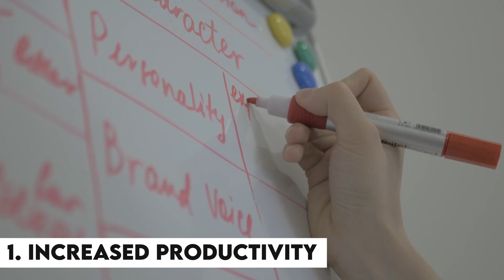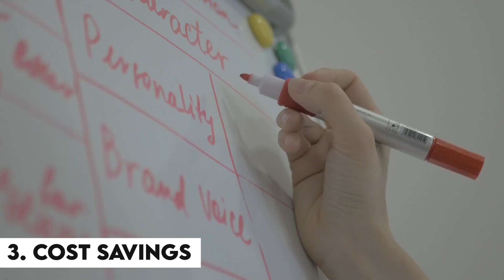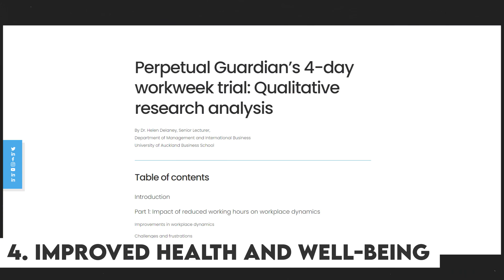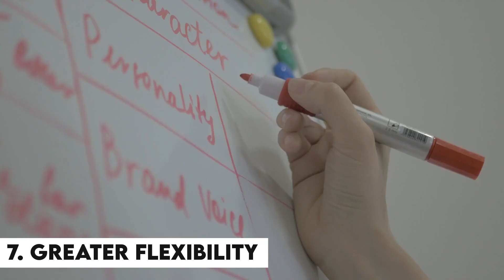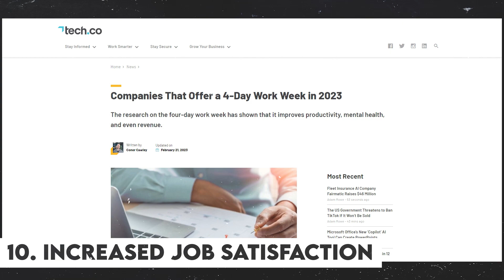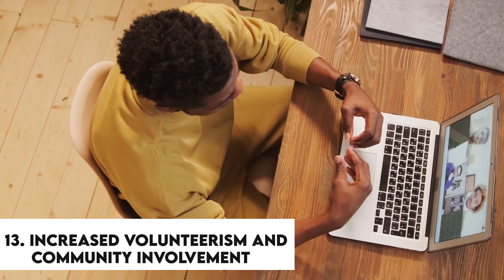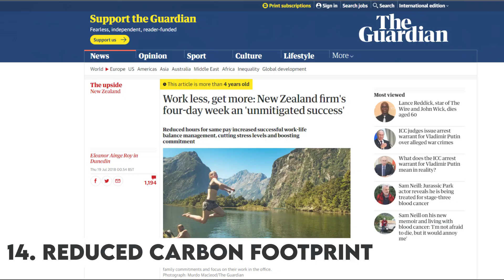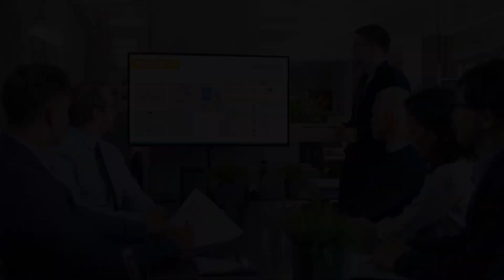I Asked AI Top Benefits of a 4 Day WorkWeek (Employers Should Consider This!)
In this video, we explore the top benefits of a 4-day workweek according to AI, and why employers should consider implementing it. As a language model trained on GPT-3.5, I've gathered insights and data on the topic, and I'm excited to share them with you.

As work-life balance becomes increasingly important to employees, the traditional 5-day workweek may no longer be the most effective way to keep employees engaged and productive. AI has identified several benefits of a 4-day workweek, including increased employee satisfaction, better mental health, and higher productivity levels.

In this video, we'll dive into the details of these benefits and explore how a shorter workweek can benefit both employers and employees. We'll also discuss the potential drawbacks and challenges that come with this alternative work schedule.

Whether you're an employer looking to improve employee satisfaction and productivity, or an employee seeking a better work-life balance, this video is for you.

You have questions you want to ask AI?

I Asked AI About Life, Its Purpose and How We Can Live a Meaningful Life (Answers Didn't Disappoint)

I Asked AI 15 Healthy Ways to Cope with Bullying (And hopefully you won't have to do the last one!)